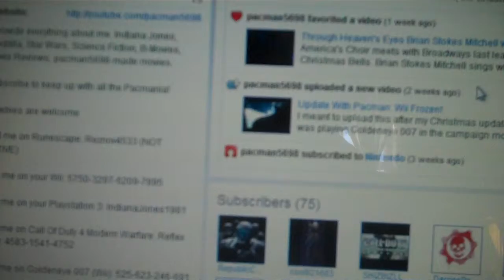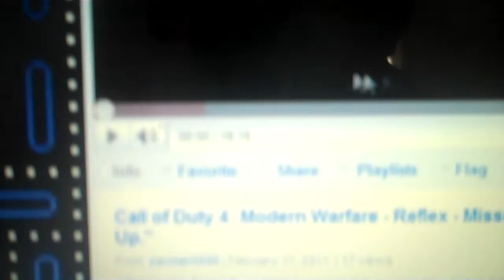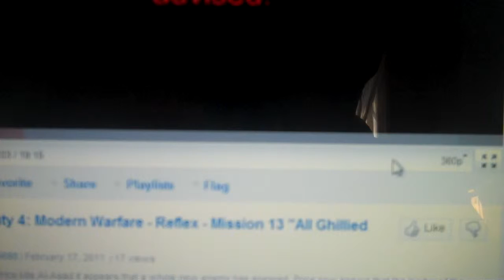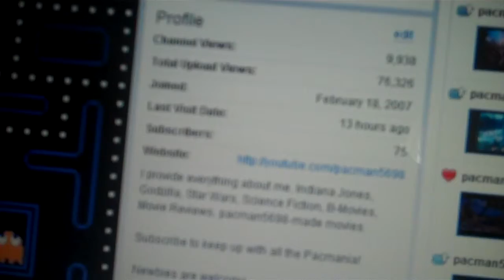Update With Pacman: Pacmania Is Now 4 Years-Old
I meant to make this yesterday but forgot. My channel is now officially four years-old. I joined Yotube on February 18th, 2007. Sonce then a lot, and I mean A LOT, has changed not only for my channel but for all of Youtube. Thanks again to all of my subscribers, friends, and everybody who supported me for getting my channel this far.